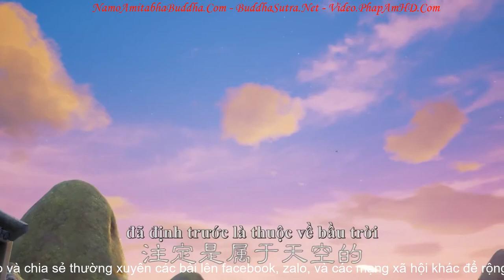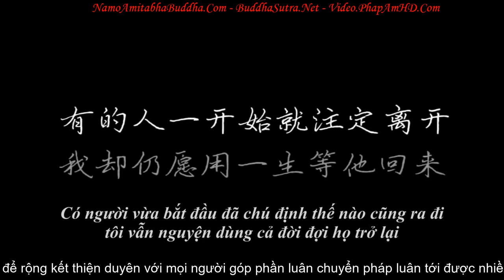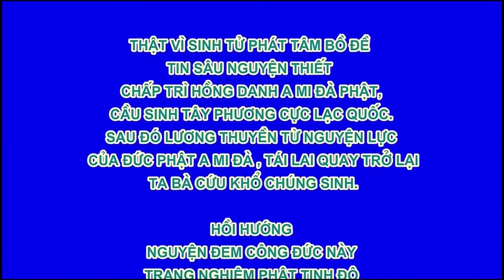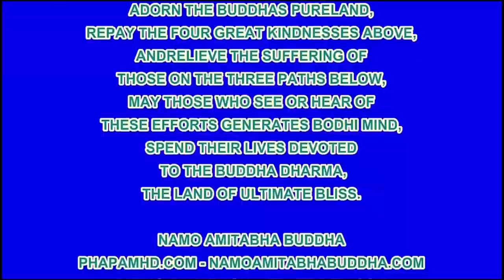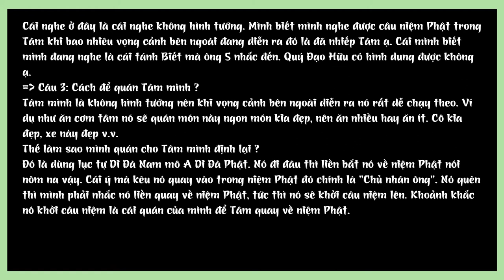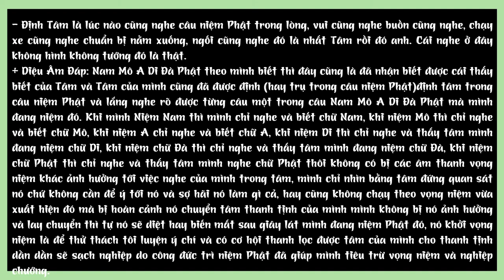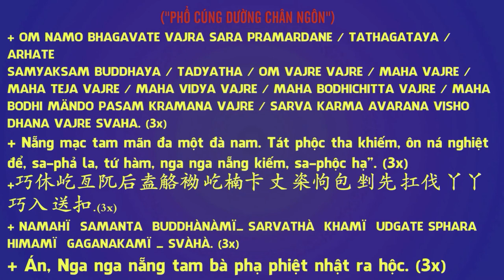Chú Chim Nhỏ - Nhất Thiền Tiểu Hòa Thượng (Việt Sub)